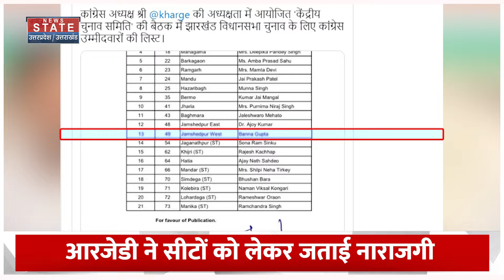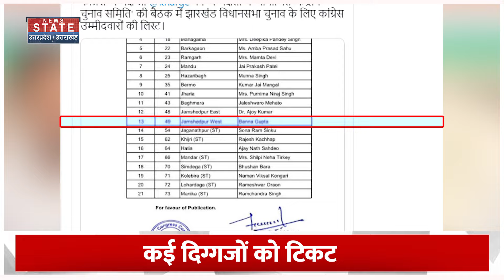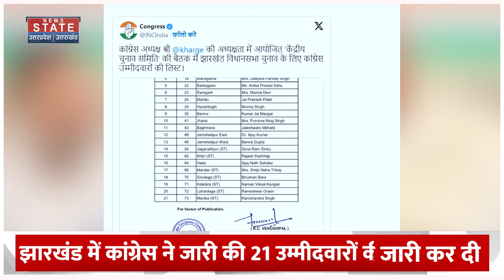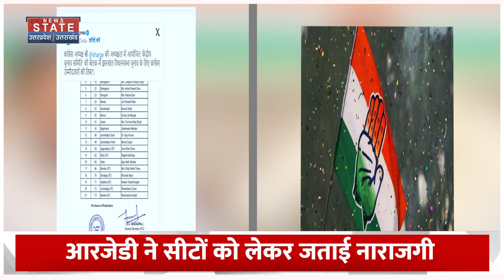Jharkhand congress candidates list 2024: झारखंड के लिए Congress की पहली लिस्ट जारी | election 2024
News State Apps डाउनलोड करें:
Download Android and iOS Apps for more updates: